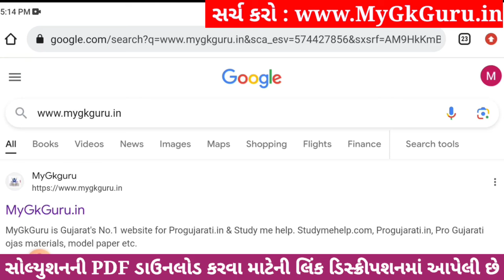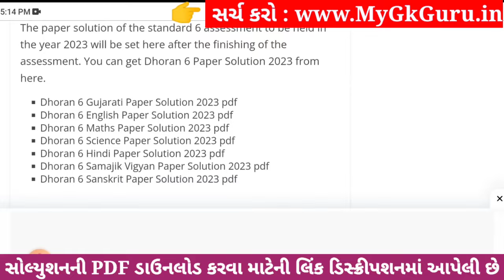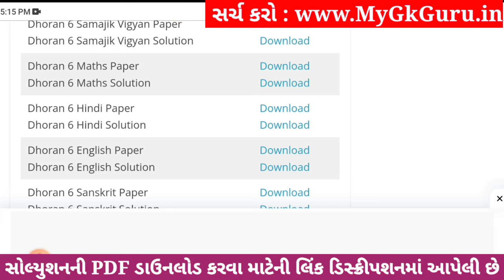💥 Std 6 Hindi Paper Solution 2023 80 Marks, Dhoran 6 Hindi Paper Solution 2023 Std 6 Hindi, October